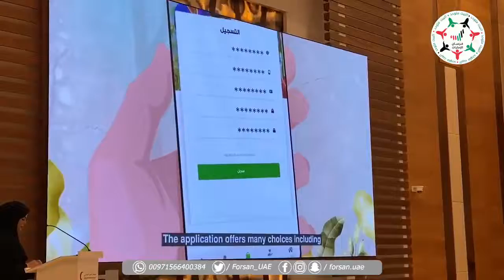لقاء مع سعادة يوسف الفيهم نائب الأمين العام لقطاع خدمات المساندة في هيئة الهلال الأحمر الإماراتي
لقاء مع سعادة محمد يوسف الفهيم، نائب الأمين العام لقطاع خدمات المساندة في هيئة الهلال_الأحمر_الإماراتي، خلال المؤتمر الصحفي الخاص بإطلاق التحديث الجديد للتطبيق الذكي والموقع الإلكتروني لهيئة الهلال الأحمر الإمارتي.